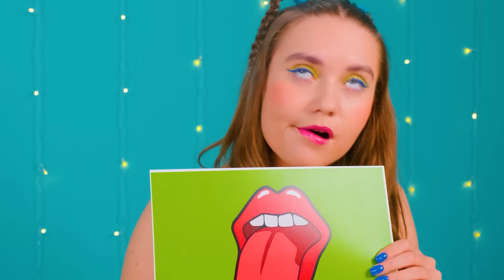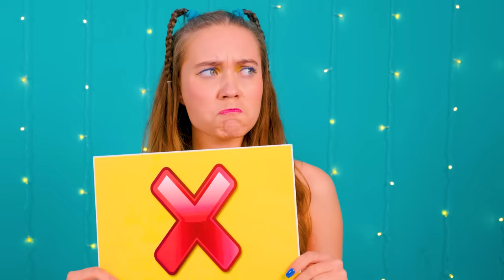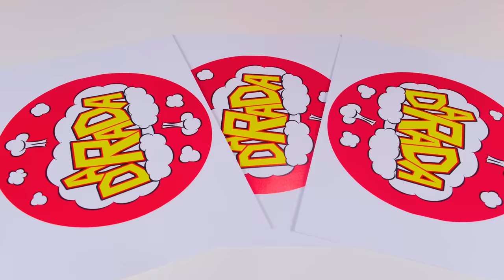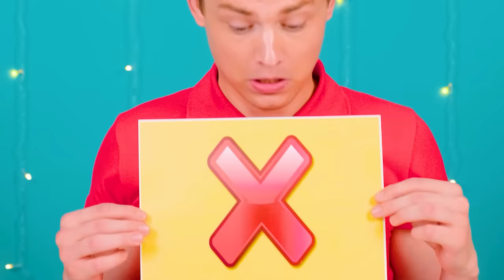Food of The Same Colors Challenge by Fun Challenge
Color your life with different colors! Our new challenge will be very fun and interesting!